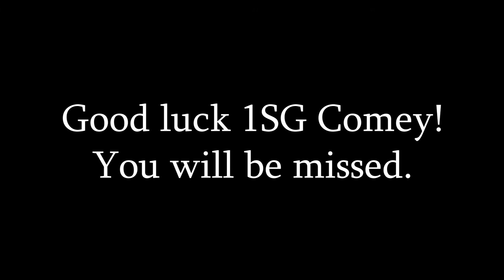Army Reserve First Sergeant farewell message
1st Sgt. Nicole Comey of the 196th Transportation Company in Orlando, Fla., shared what kept her motivated to lead and inspire U.S. Army Reserve Soldiers during her time with the unit. In this video, Comey shared her farewell message to the Soldiers of the 196th TC Co. (U.S. Army video by Spc. Kathia Del Rio)